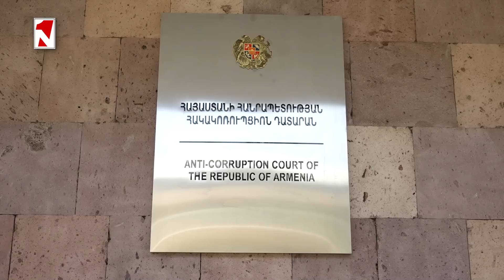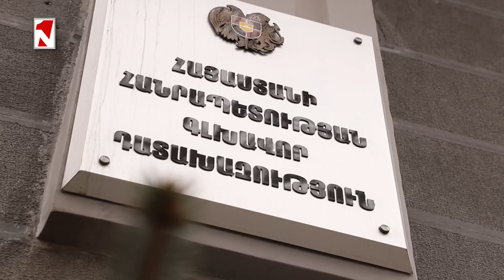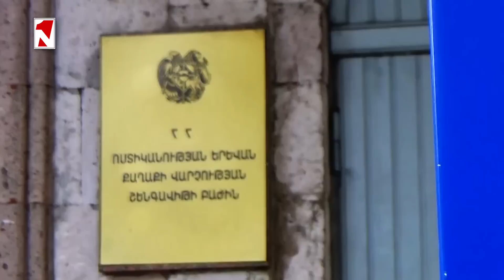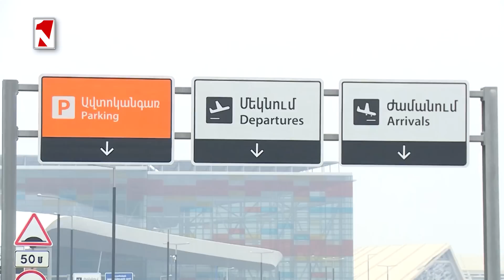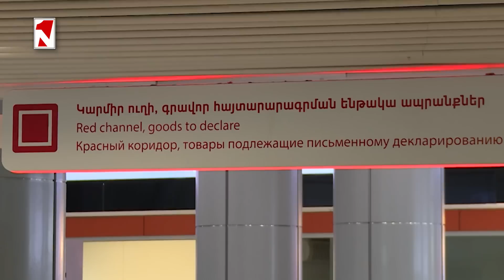ՌԴ իրավապահները հետախուզում են հայտարարել Ռոբսոնին